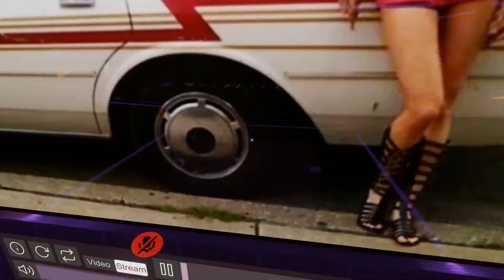VRChat 10/4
Huh?.. Grets?